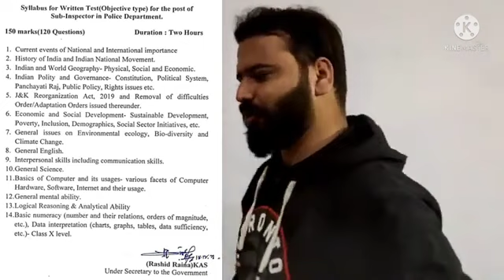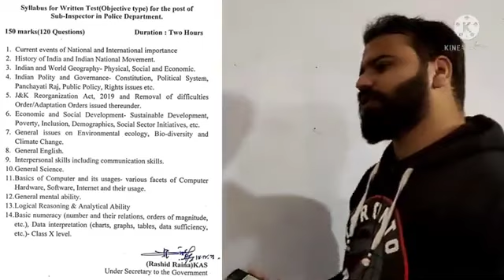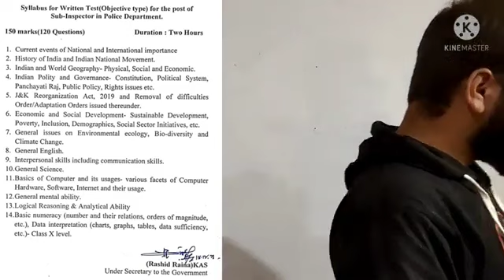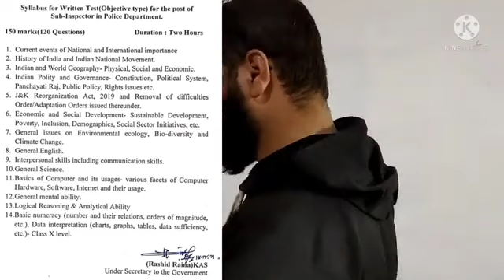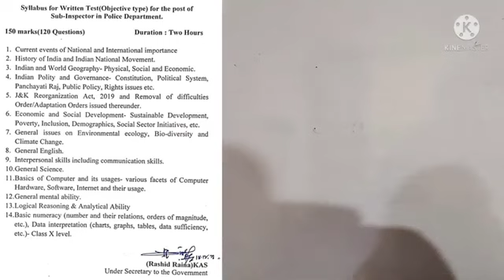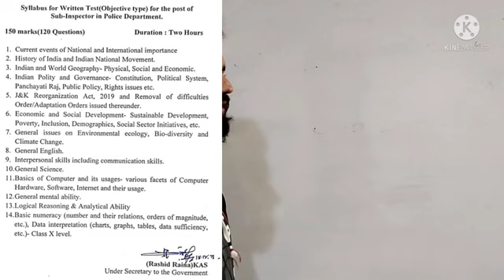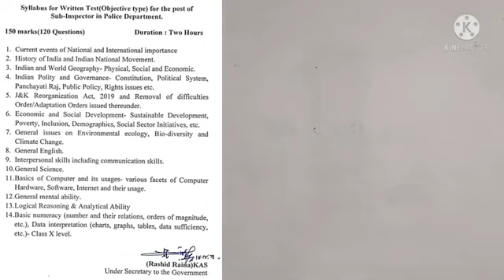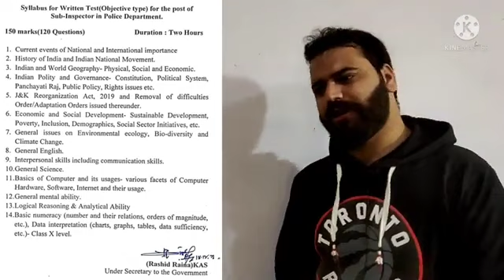JK POLICE SUB INSPECTOR SYLLABUS OUT ! BE READY FOR IAS PRELIMS !! HOW MUCH TIME IT WILL TO COVER ?🔥